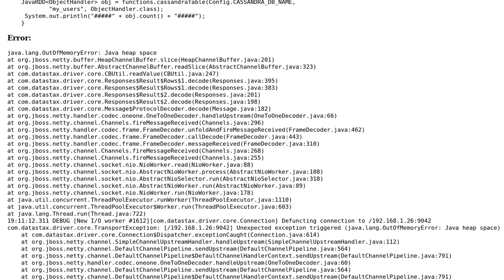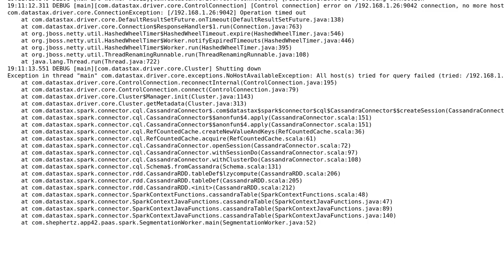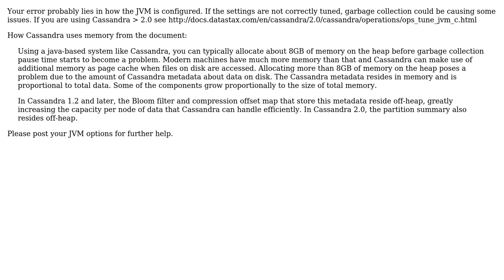Spark cassandra connector connection error , no more host to try (2 Solutions!!)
Spark cassandra connector connection error , no more host to try

With thanks & praise to God, and with thanks to the many people who have made this project possible! | Content (except music & images) licensed under CC BY-SA | Music | Images & others | With thanks to user Shashank Shukla user Nathan user Andy Tolbert and the Stack Exchange Network Trademarks are property of their respective owners. You are responsible for your own actions.